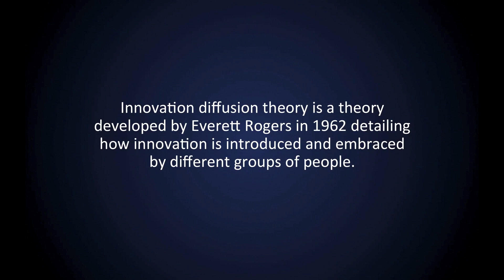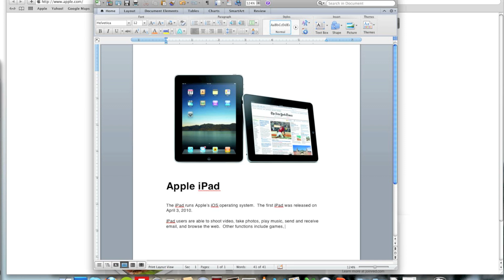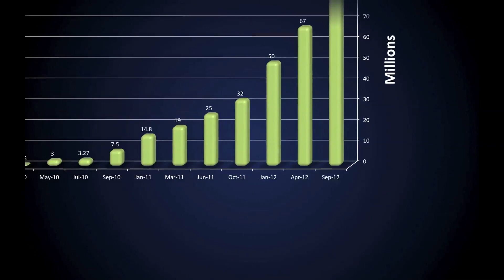Innovation Diffusion Theory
Innovation diffusion theory is a theory developed by Everett Rogers in 1962 detailing how innovation is introduced and embraced by different groups of people.

There are 5 stages in the innovation diffusion theory:

1. People become aware of the technology through mass media
2. This innovation will first be adopted by a very small group of innovators, or early adopters.
3. Opinion leaders learn from the early adopters and try the innovation themselves.
4. If opinion leaders find the innovation useful, they encourage their friends- the opinion followers
5. Finally, after most people have adopted the innovation, a group of laggards, or late adopters, make the change.

Bibliography

"Apple Sells Over 300,000 iPads First Day." Apple. 5 Apr. 2010

Baran, Stanley J., and Dennis K. Davis. Mass Communication Theory. 5th ed. Boston: Wadsworth Cengage Learning, 2009,2006. Print.

Costello, Sam. "What Are iPad sales All Time?." About.com. 25 Apr. 2012

CNET News staff. "Apple iPad launch day." CNET. 3 Apr. 2010

Stone, Brad. "With iPad Tablet, Apple Blurs the Lines Between Devices." The New York Times. 27 Jan. 2010

Topolsky, Joshua. "Apple iPad Review." Endgadget. 3 Apr. 2010